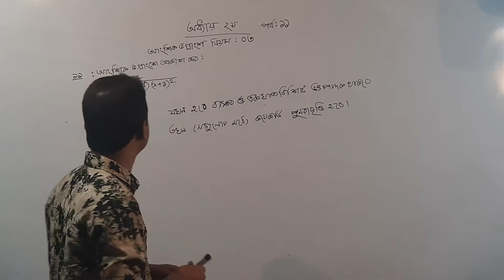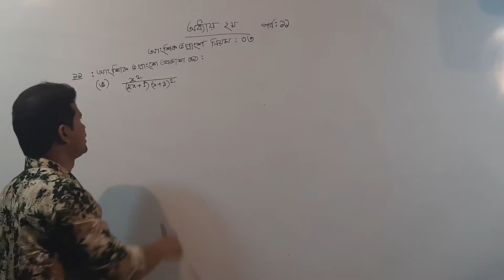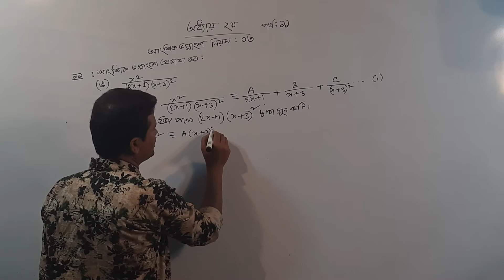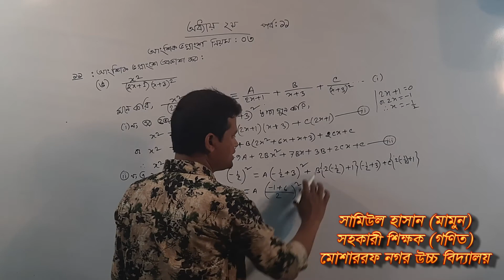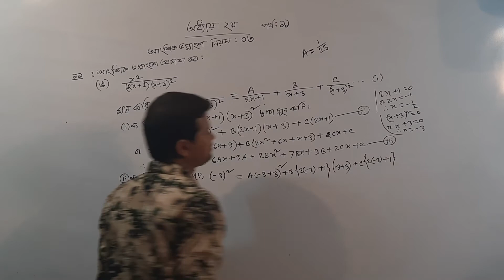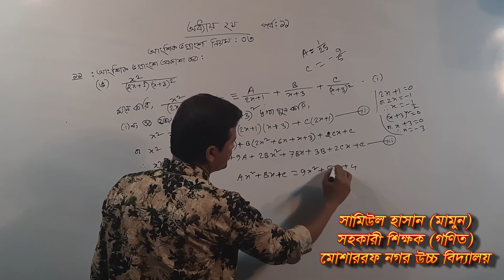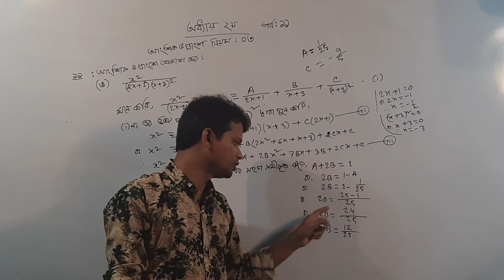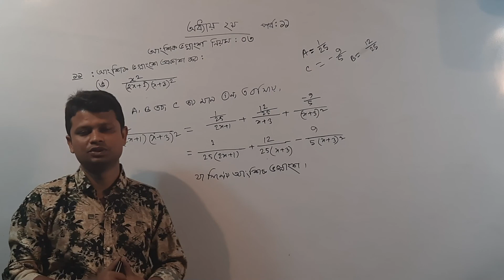আংশিক ভগ্নাংশ , নিয়ম-03 (পর্ব-11), মামুন স্যার, মোশাররফ নগর উচ্চ বিদ্যালয়।